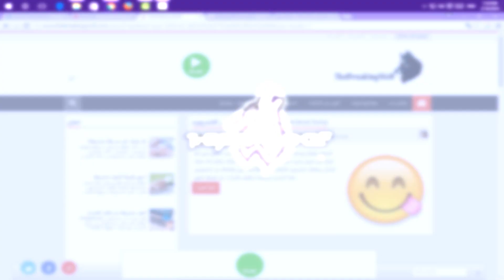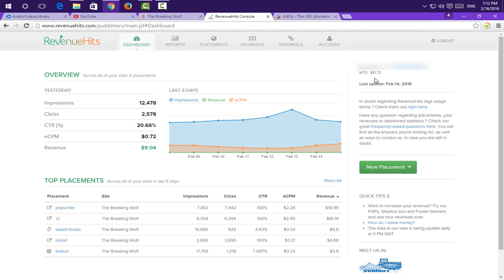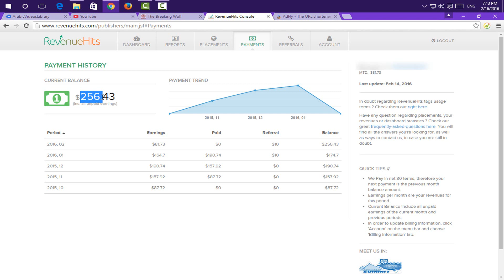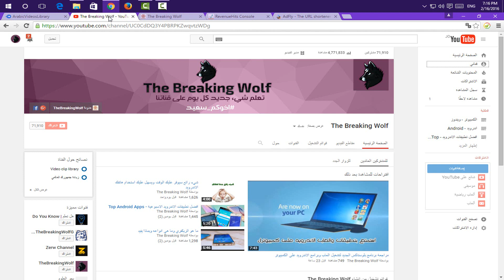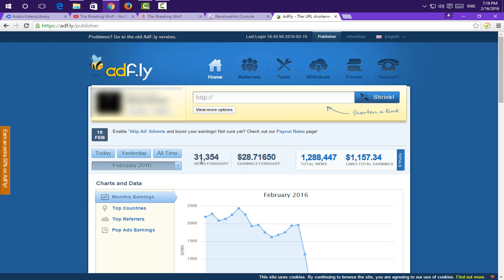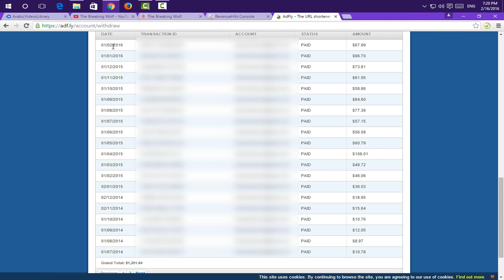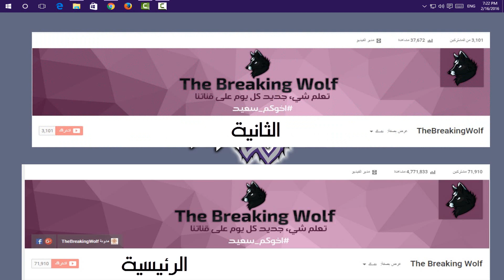الربح من الانترنت حقيقة ام خيال | الطرق التي اعتمد عليها للحصول على دخل شهري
اليوم عزيزي الزائر ساقوم بالاجابة عليك و اقوم بالتوضيح لبعض طرق الربح اذا كان الربح من الانترنت حقيقي وليس خيالا!.

ساقول لك ان الربح من الانترنت حقيقي مئة بالمئة ولكن هذا لا يعني انه لا يجب عليك الاحتراس من شيئ يسمى نصب واحتيال!.

فليس كل من قال لك ساعلمك الربح من الانترنت فهو صادق, لذلك حتى لا تتعب وانت تبحث عن طرق الربح من الانترنت ساقوم في هذه التدوينة بتقديم لك فيديو اريك فيه الطرق التي اعتمد عليها حاليا للربح من الانترنت, وبعد الفيديو الاول ستجد لكل طريقه فيديو يشرحها بشكل مفصل!.

لتربح من الانترنت انت تحتاج الى الصبر والعمل الجاد ووضع الاهداف امام عينيك لتصل اليها وتاكد انه لا مستحيل في هذه الحياة, عند الاصرار الى الوصول الى شيء يمكنك الوصول اليه, في بدايتي للربح من الانترنت كنت اقول ان هذا مستحيل ولن استطيع الربح ابدا ولكن ولله الفضل الان انا احصل على دخل شهري من عملي على الانترنت لذلك ساقوم بمشاركتك الطرق التي اربح منها عزيزي الزائر ومن ثم افصل لك كل طريقة على حدى لتفهمها بشكل جيد وتبدا انت بالربح الوفير.